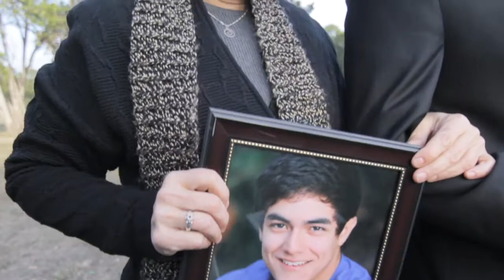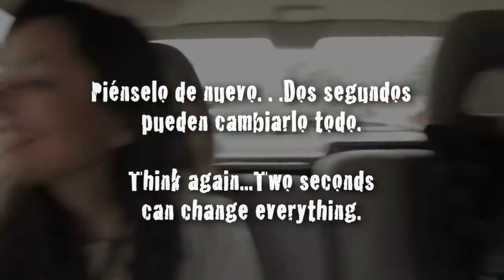PSA Happy Ending HD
Piénselo de nuevo ... Dos segundos pueden cambiarlo todo. (Think again ... two seconds can change everything.)